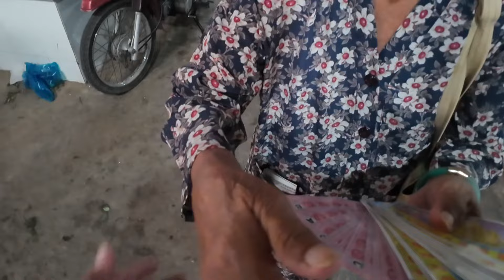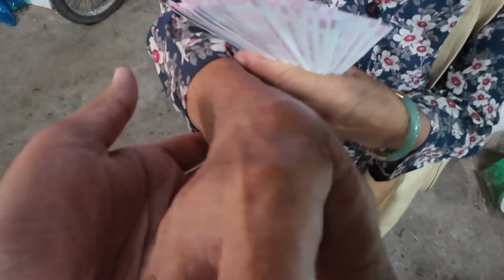Chợ Tam Bình Vĩnh Long Người Lớn Tuổi Khó Khăn Xúc Động Nhận Quà Nhà Hảo Tâm Mỹ | Khương Nhựt Minh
Chân Thành Cảm Ơn Tấm Lòng Những Nhà Hảo Tâm :
1. Chú Khuê. Cô Kiều ( Mỹ ) đã gửi $400 = 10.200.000 vnđ nhằm gửi tặng Người Lớn Tuổi Khó Khăn tại Chợ Tam Bình Vĩnh Long hôm nay 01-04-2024.